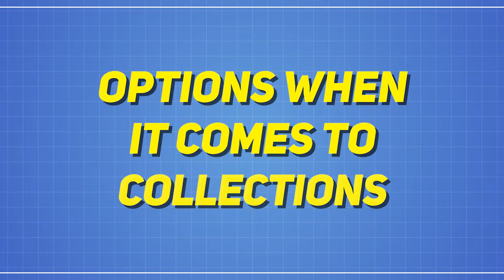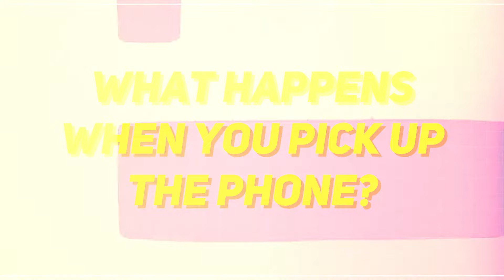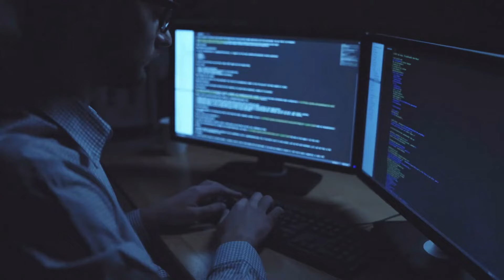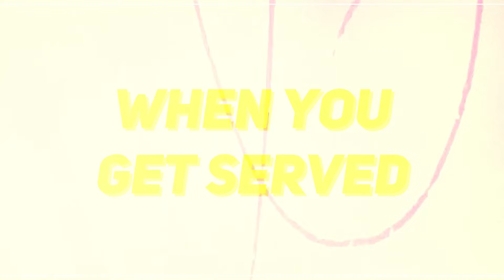DO NOT PAY Collections Until You Watch This Video!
Are you being threatened by a collections agency? Don't panic! Watch this video and learn what to do if you're contacted by a collections agency. I'll share some tips on how to deal with them, and explain your rights as a consumer.

⮕ Learn More About The Bilt Mastercard. Use the card 5 times each statement period to earn points 👉🏾